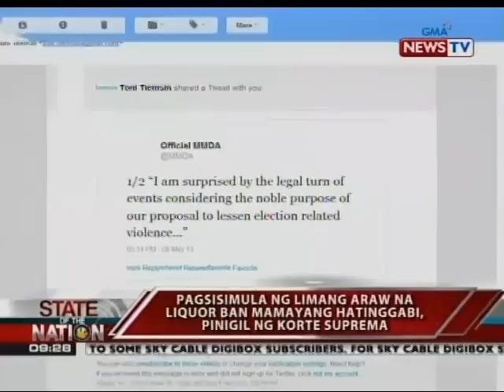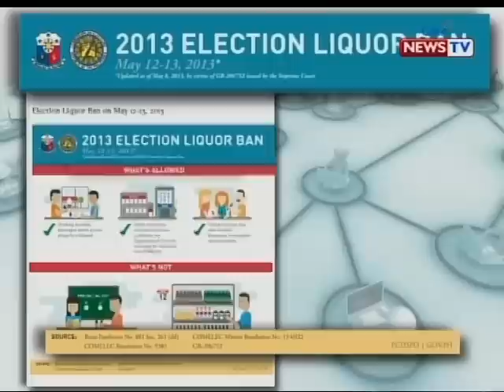SONA: Extended liquor ban ngayong eleksyon, pinigilan ng SC